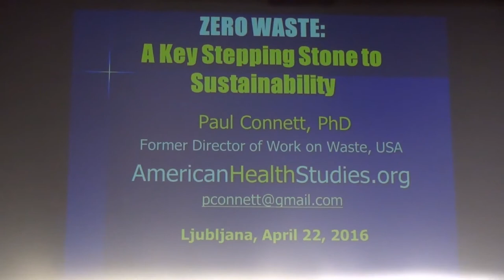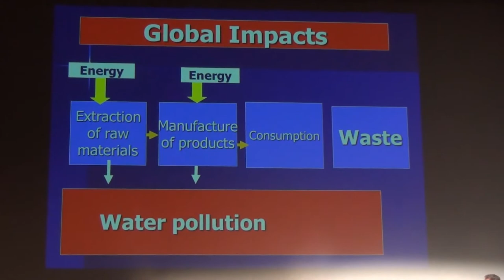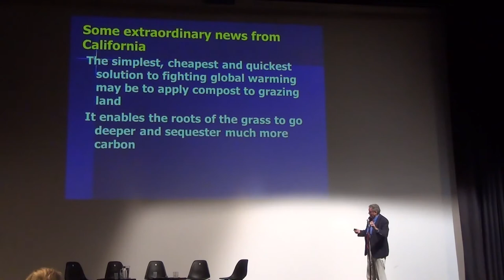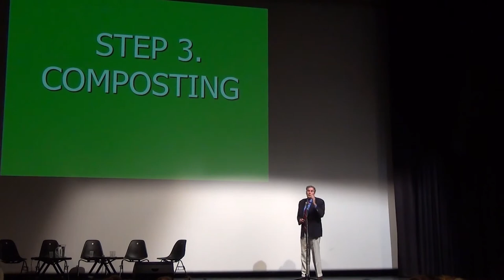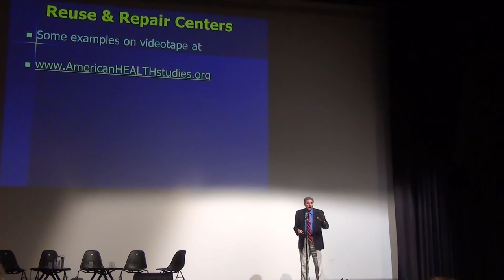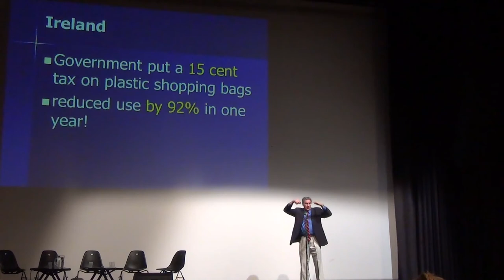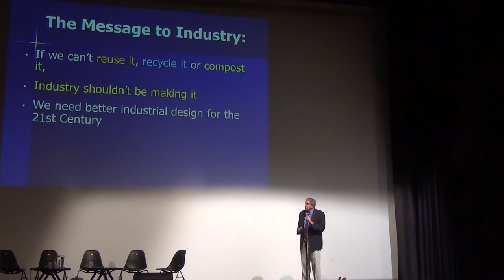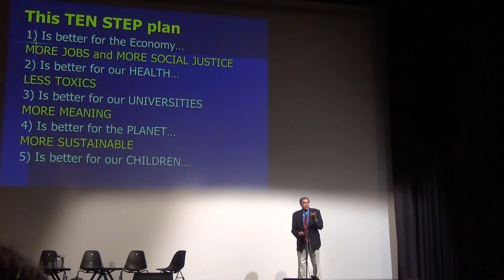Zero Waste: A Key Stepping Stone to Sustainability (by Paul Connett)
Paul Connett's speech at the Towns to Towns Zero Waste Europe conference in Ljubljana, April 2016.
Camera: Matej Pirih